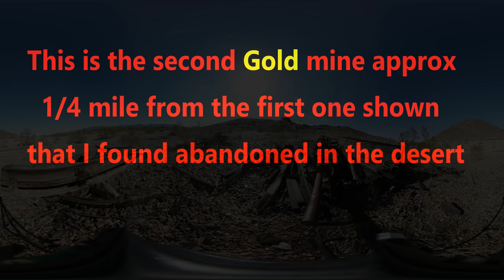ABANDOND GOLD MINES Exploring Arizona's Desert Sightseeing in HD VR 360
Hey Sightseers! It's 360Thursday - time for a little sightseeing in HD VR 360. Today we explore two abandoned gold mines in Arizona's desert.

Want to sightsee via virtual reality? Check out my 360Thursday playlist of sightseeing videos in VR 360 HD 4K format:

Want to find out what a typical day is like in the life of a sightseer?

Love urban & rural exploring? Check out this playlist of really cool abandoned, yet, not forgotten places in America:

Curious about why folks are so fascinated with the Salton Sea? Check out this playlist of Salton Sea oddities, sights, and towns:

Love sightseeing quirky & strange oddities? Check out this playlist of strange, unusual, or weird roadside attractions in America:

Want to "tip" the "trip jar"?
You can do so through one of two ways:
1) Use your gmail via GoogleWallets at wallet.google.com